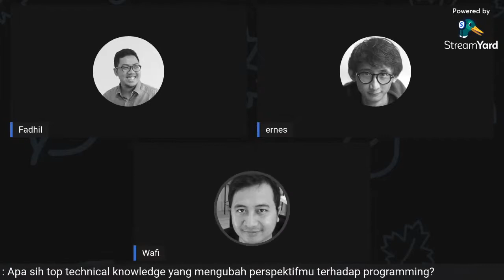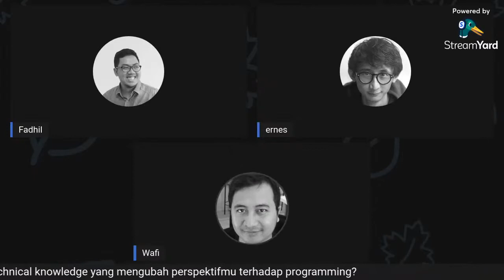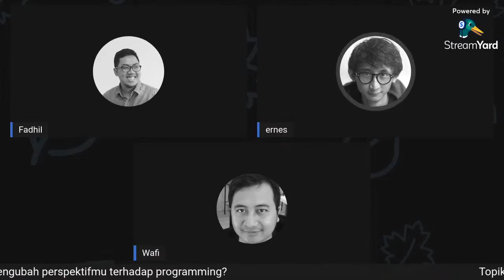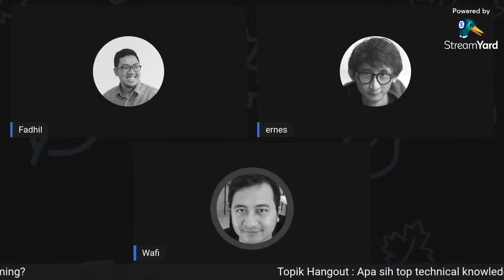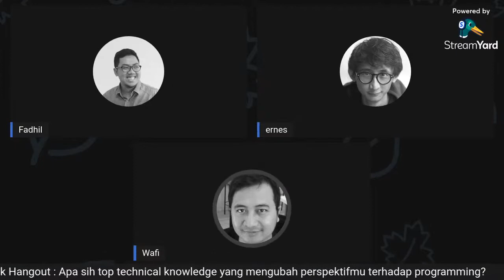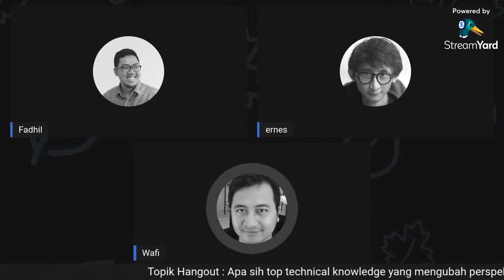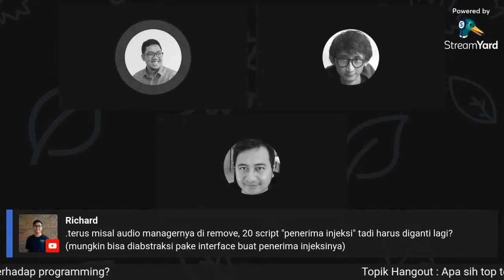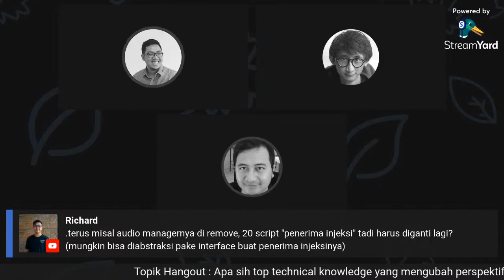GameLoop Talk - Dependency Injection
Bagaimana menemukan kaidah Dependency Injection dapat menyelesaikan permasalahan arsitektur di Unity.

Ini adalah potongan clip dari GameLoop Tech Talk yang di rekam pada tanggal 4 Juli 2021. Saksikan stream lengkapnya di